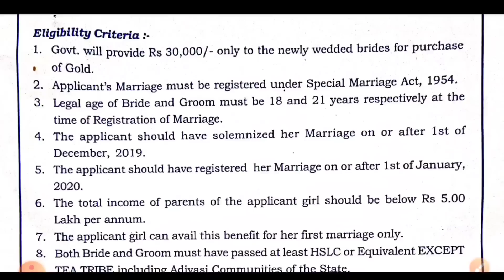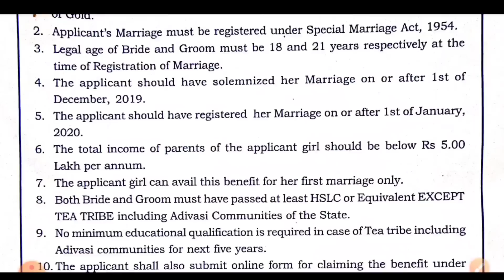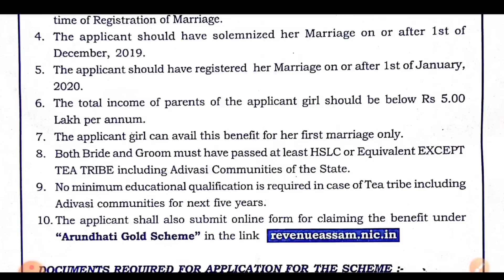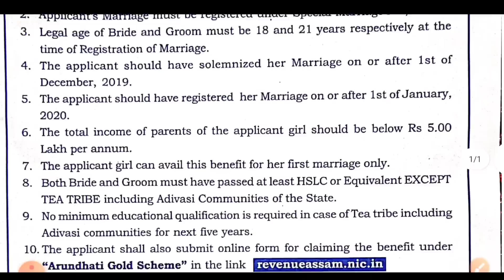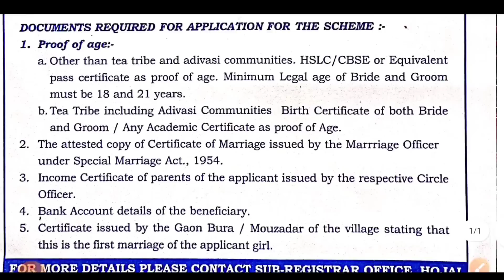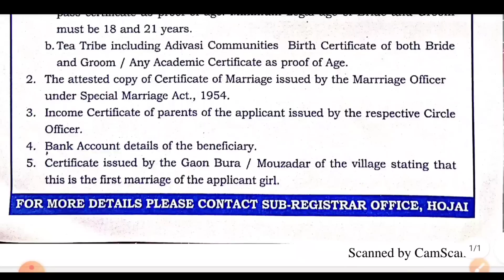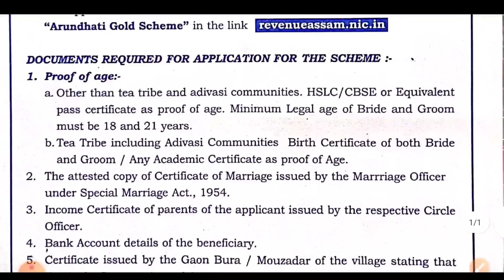Arundhati Gold Scheme 2023 || ₹50,000/- रां मोनगोन! Apply खालामना लादो | Bodo video